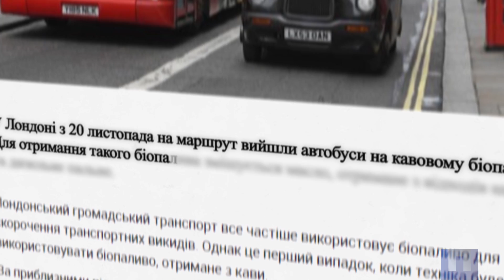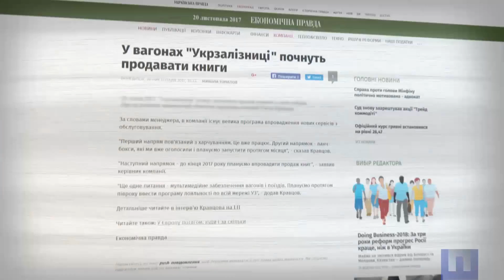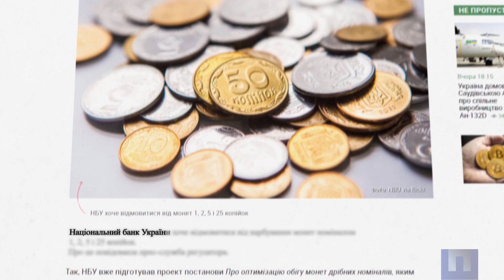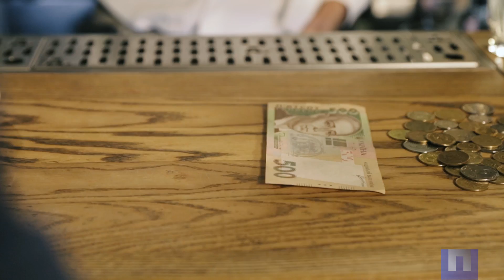В сухом остатке с Денисом Безлюдько от 17 ноября